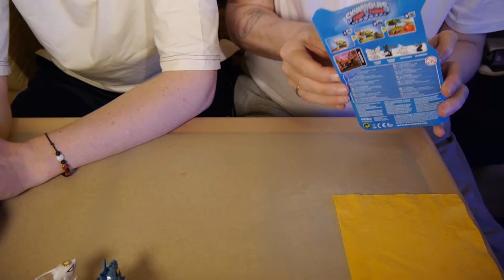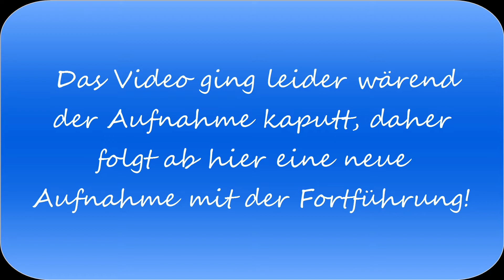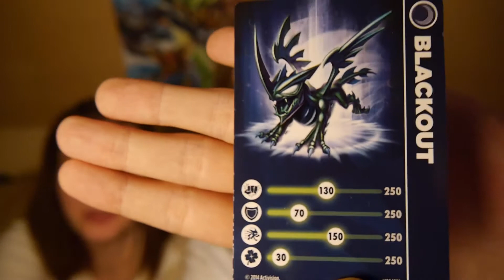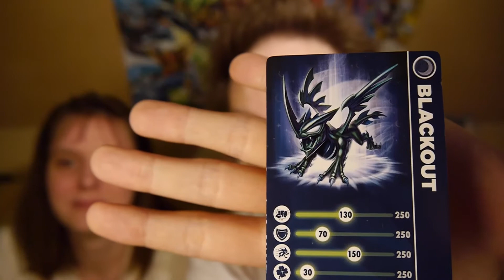Unboxing Skylanders Trap Team - Blackout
Hier kommt ein Unboxing der Welle 4 und zwar die Core Figur vom Element Schatten "Blackout".

Viel spaß.